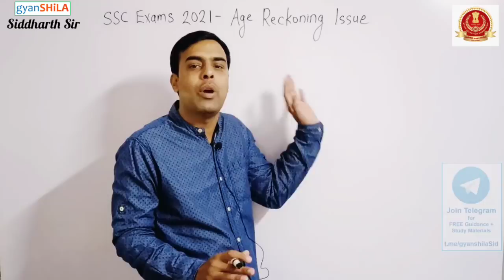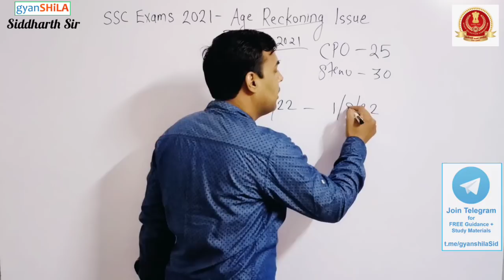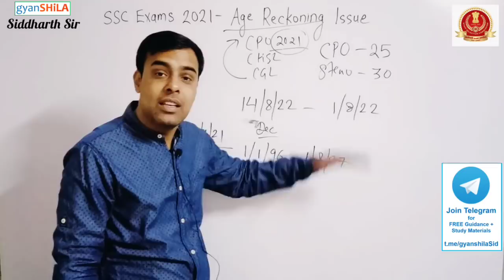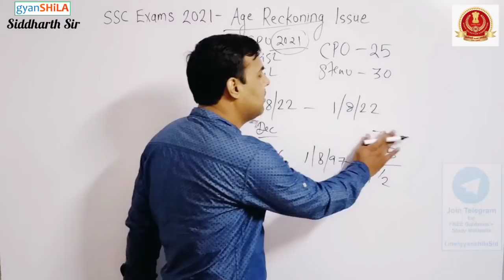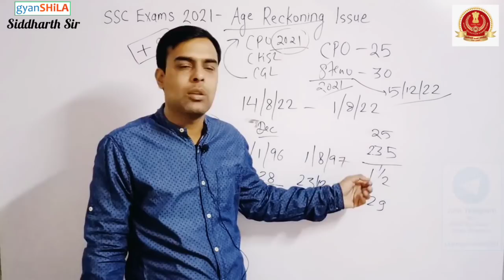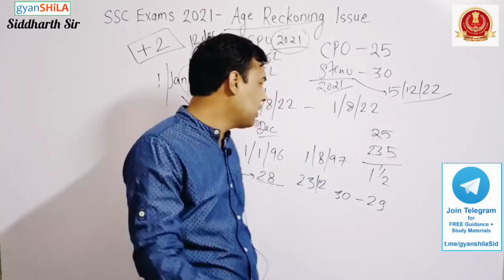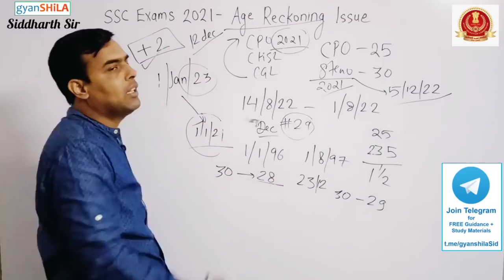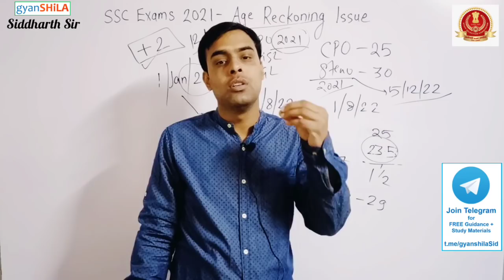Age Reckoning Issue - Must WATCH and SHARE - ALL SSC Exams Aspirants - Siddharth Sir - gyanSHiLA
Best MOCK TEST for SSC CGL / CHSL

Mock Test Kiran's

SSC Combined Graduate Level Tier I - 20 Mock Tests (Hindi)

SSC CGL Combined Graduate Level Tier I - 35 Practice Papers 2018